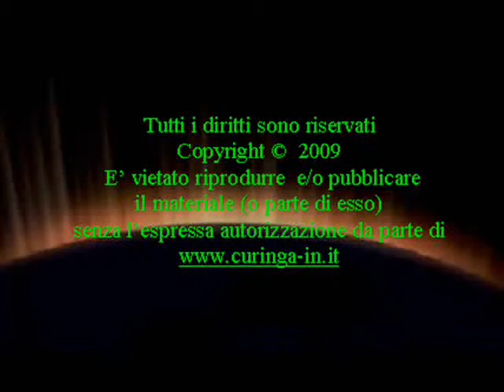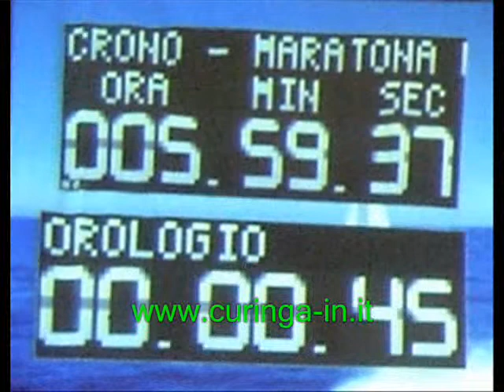Curinga maratona gara ed interviste ai Vincitori 8 8 09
Curinga maratona  La gara e le interviste ai vincitori Romeo Venditti " 6 ore"  e  Gonzalo De Moral Arroso "Maratona"